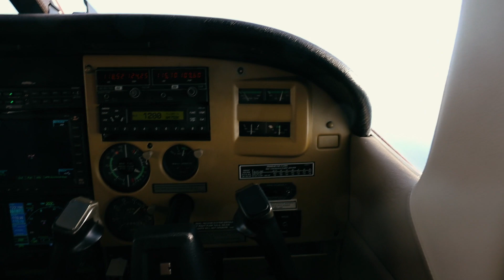WE TOOK A PRIVATE PLANE RIDE?!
Editor: @DirectorKaygee